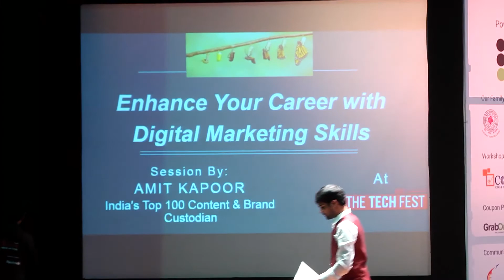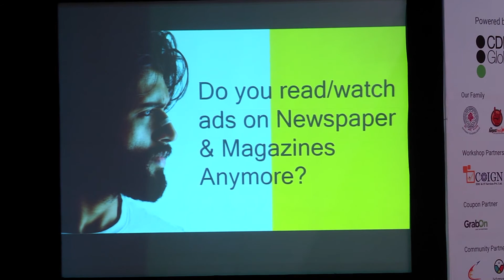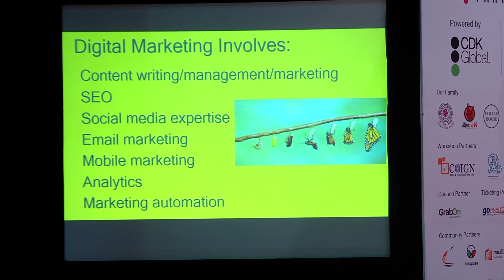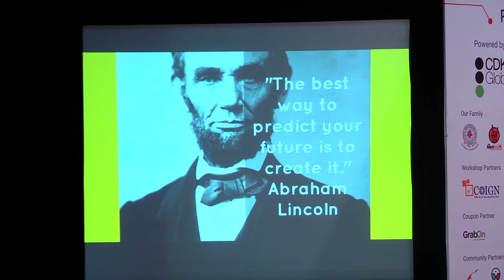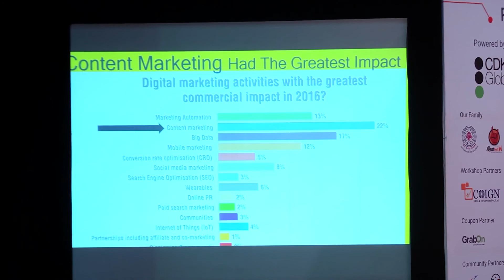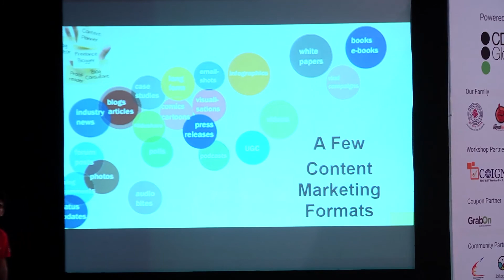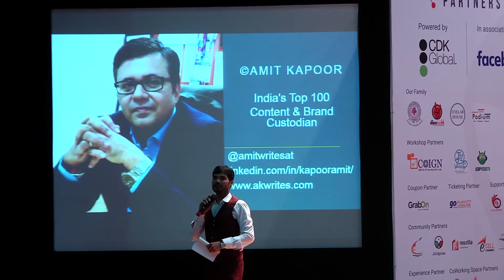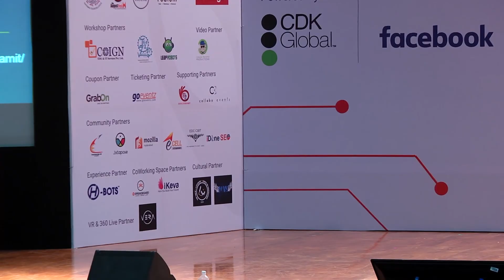Digital Marketing by Amit Kapoor (Cigniti Technologies) - Explore Stage - TheTechFest 2017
Missed Amit Kapoor (Cigniti Technologies) talk on Digital Marketing Skills and waiting for what was said? Here you go with the Digital Marketing talk of TheTechFest 2017!

TheTechFest 2017 - India's Largest Technology and Career Conference for Students